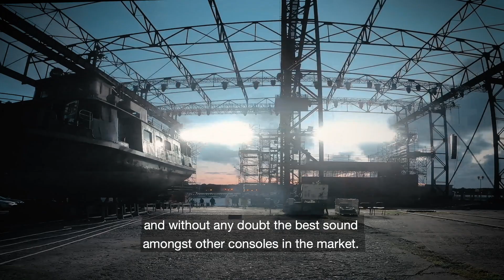Storms and Salvation Brought to Life by DiGiCo’s SD12 for The Flying Dutchman Opera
This August saw a magnificent production of The Flying Dutchman, Richard Wagner’s fifth masterpiece, brought to Lithuanian opera fans for the very first time. Staged in a unique open-air setting by the Klaipėda State Musical Theatre and featuring leading Lithuanian soloists including Sandra Janušaitė, the event became one of the most celebrated musical productions of the year, selling out all of its socially distanced 1,000 seats to lucky spectators. Dual DiGiCo SD12 96-channel consoles with two SD-Racks and D2-Racks were selected by one of the largest audio rental companies in the Baltics, NGR Service, to bring the magic of this one-act opera to life.